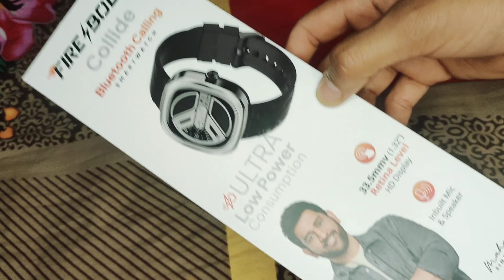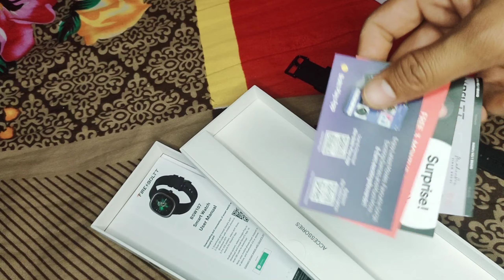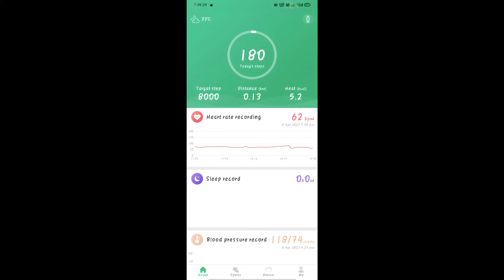Fireboltt collide unboxing & reviews ,fire boltt smartwatch 2023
how to connect fire boltt smartwatch,
Fire boltt collide ,
fire boltt collide review,
fire boltt collide smartwatch price,
fire boltt collide, fireboltt collide smartwatch, smartwatch, Fire boltt collide smartwatch price,